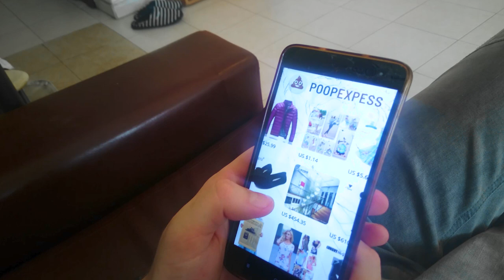גיא הצייר 109 - איך לשכפל חיית מחמד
שבת בהיר אחד מצאתי ב POOPEXPRESS מכונה שהופכת כל דבר לארנבים .
נדהמתי לגלות שאפילו ביום שבת קיבלתי את המשלוח במהירות והתחלתי לבדוק את המוצר .